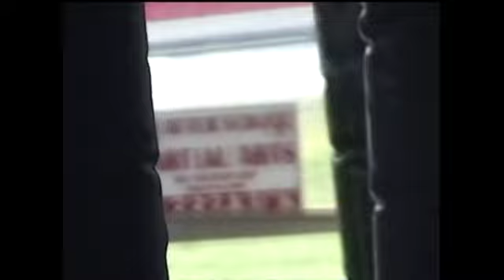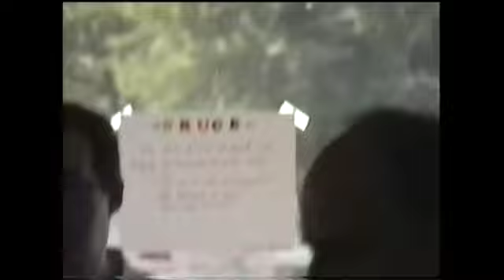Danny Bergeron demonstrates Karate at Al Garza's studio in League City, Texas on August 3, 2005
This video is about Danny Bergeron demonstrating Karate at Al Garza's studio in League City, TX in August 2005
30:29 Danny Bergeron Chaki Hyung Kata (starts at 30 minutes, 29 seconds)